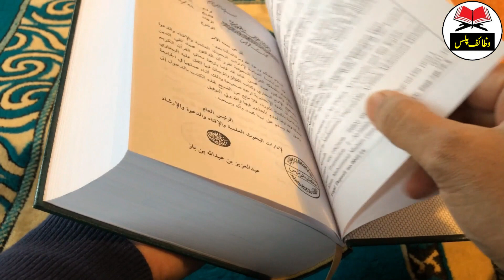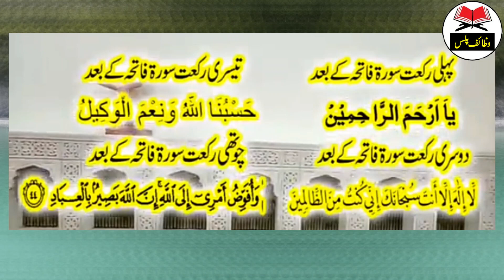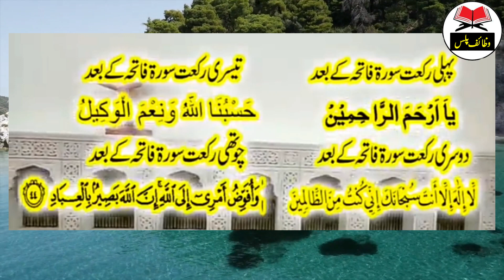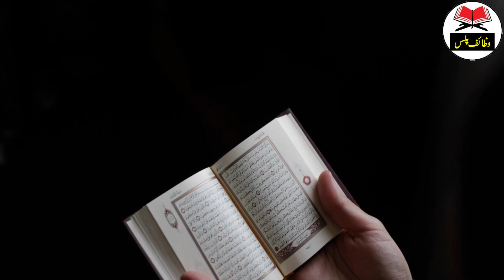Jab ap Mayos HoJaye to Namaz e Kun Fayaqun Ada Krain Farishty asman se Apki Madad ky Liye Utrain gy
Hi Friends!! I’m here with this new video of  Jab ap Mayos Ho Jaye to Namaz e Kun Fayaqun Ada Karain Farishty  asman se Apki Madad ky Liye Utrain gy

The video says

Jab ap Mayos Ho Jaye to Namaz e Kun Fayaqun Ada Karain Farishty  asman se Apki Madad ky Liye Utrain gy